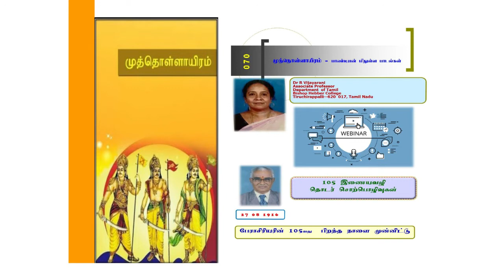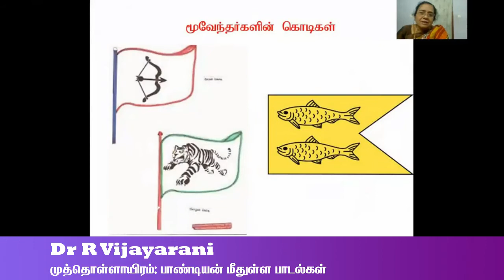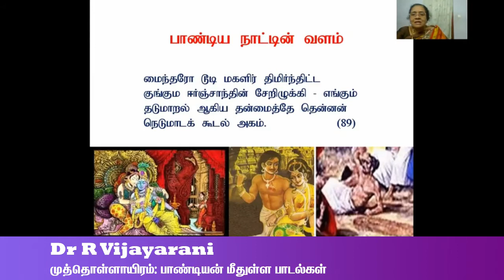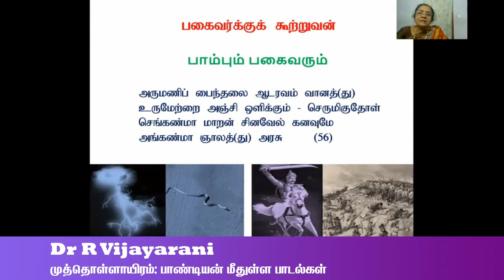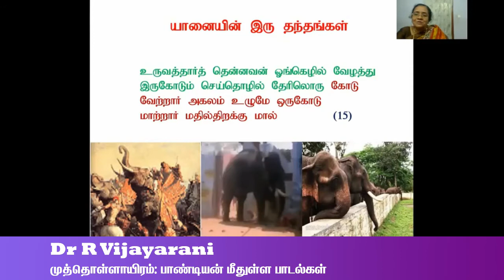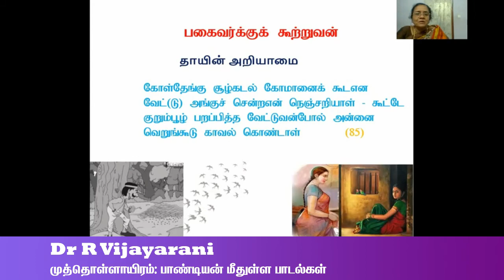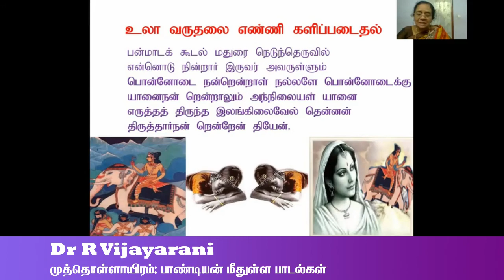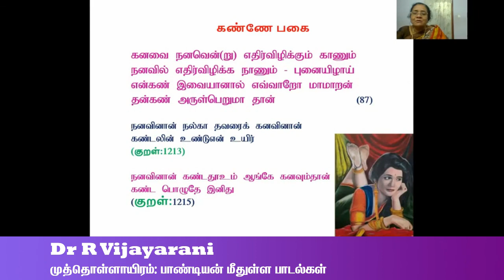105 இணையவழிச் சொற்பொழிவுகள் - முத்தொள்ளாயிரம்: பாண்டியன் மீதுள்ள பாடல்கள் - Dr R Vijayarani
105 இணையவழிச் சொற்பொழிவுகள் - முத்தொள்ளாயிரம்: பாண்டியன் மீதுள்ள பாடல்கள் - Dr R Vijayarani